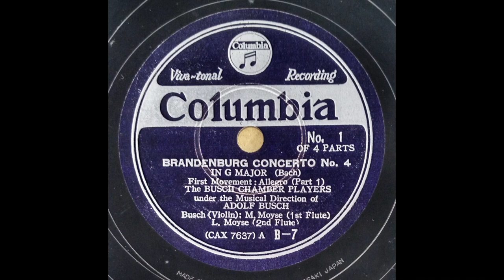Adolf Busch - Brandenburg Concerto No. 4 in G major BWV 1049 (Bach) 1935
Adolf Busch, Violin
Marcel Moyse, Flute
Louis Moyse, Flute
Rudolf Serkin, Piano(Continuo)
and the Busch Chamber Players
Columbia Japan B-7, B-8
Matrix: CAX7637-1, CAX7638-1, CAX7636-1, CAX7639-1
Recorded: London, 1935